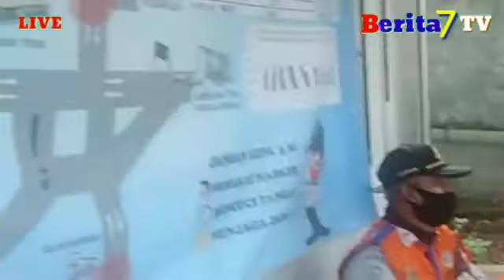ARUS BALIK DALAM LIBUR NATAL TAHUN BARU BERJALAN RAMAI LANCAR DI WILAH KBB